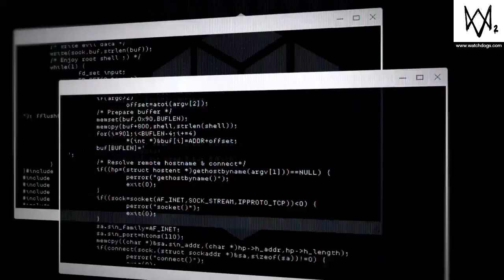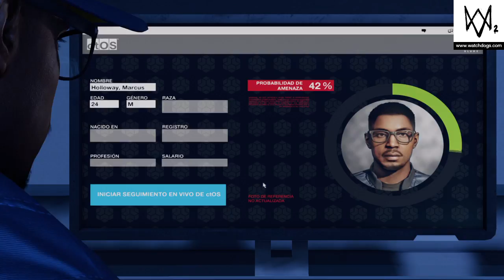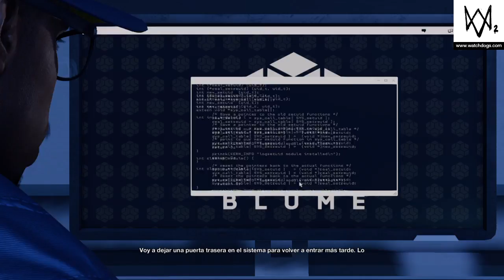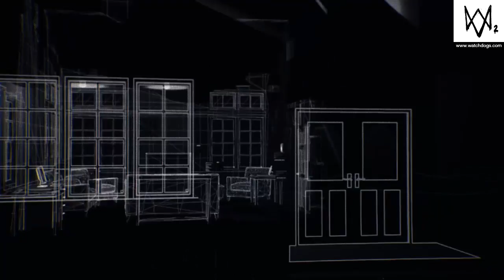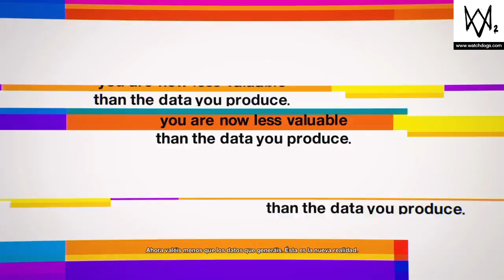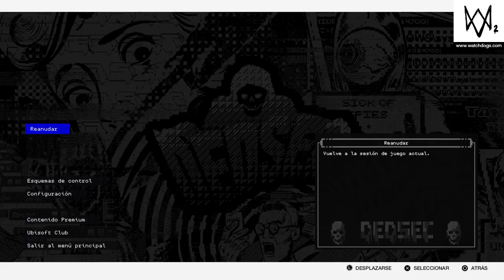WATCH DOGS® 2 EMPEZAMOS LA AVENTURA!! #1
Si dais like o compartís se agradece